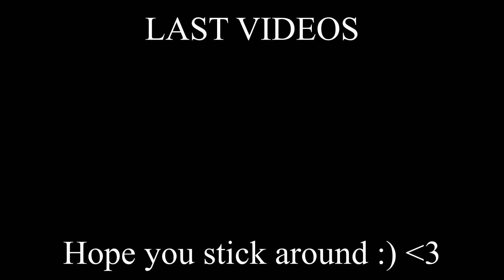My SISTER Reacts to Little Mix – Told You So (Live at Apple Music Presents 2018) | EMOTIONAL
Told You So (Live at Apple Music Presents 2018) Reaction/Review

socials

snap igotskills577

tags -